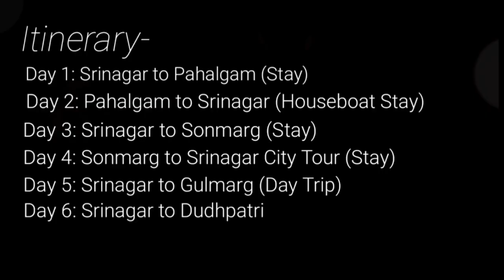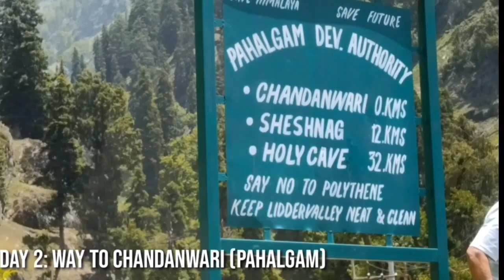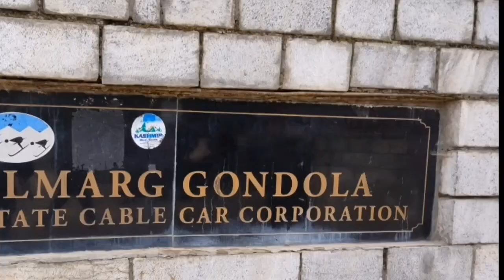Kashmir Tour | 6 Day Family Trip | Ryan Guitar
I went to Kashmir (The Heaven On Earth), with my family. This is a 6 day trip, organized by travel agency, Kashmir Vendor.
Kashmir is world famous for its scenic splendour, snow-capped mountains, plentiful wildlife, exquisite monuments etc.
We explored this beautiful city and captured some of it's beautiful moments.